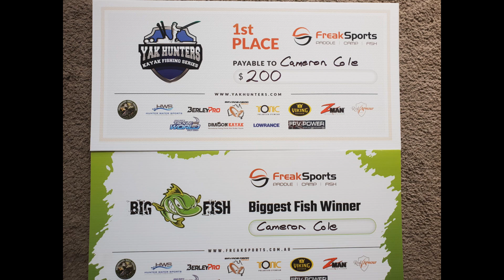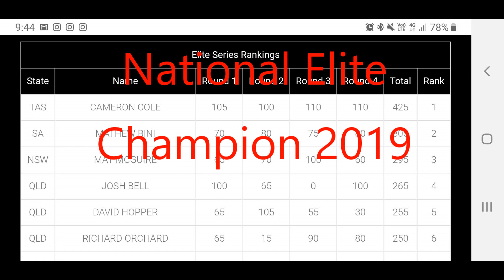Yak Hunters Round 4 Ansons Bay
Round 4 of the Yak Hunters Australia National Kayak Fishing Series in 2019 - It had been a long but successful year with wins in Round 1, 2 and 3. Heading into round 4 I needed to finish in the top 6 to secure the national elite title. Ansons Bay turned it on with lots of fish. I didnt manage to make a clean sweep winning every round of the series, but Second was good enough for me!